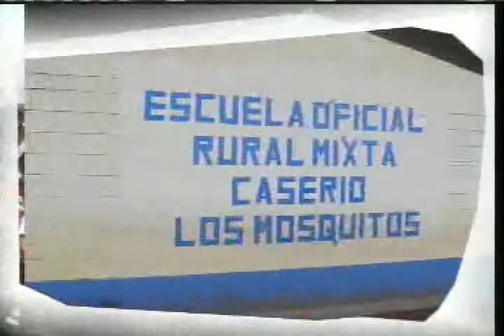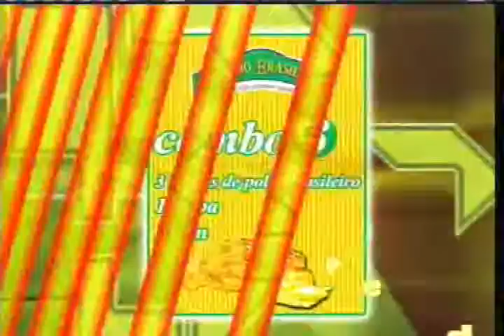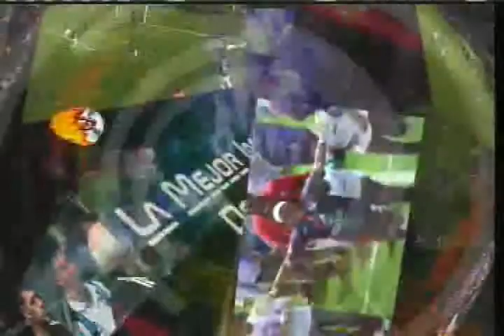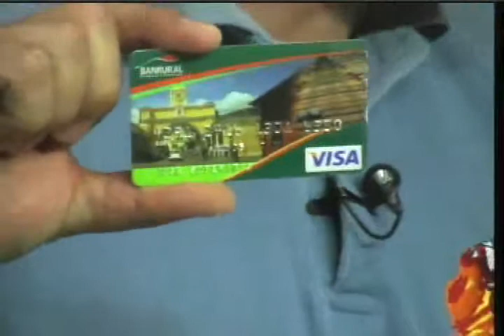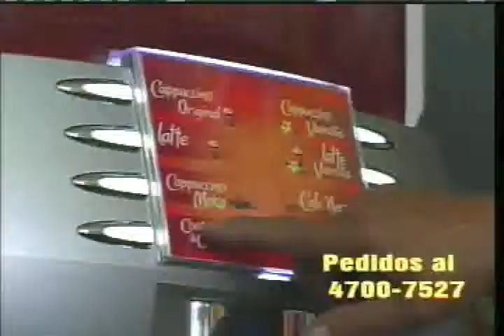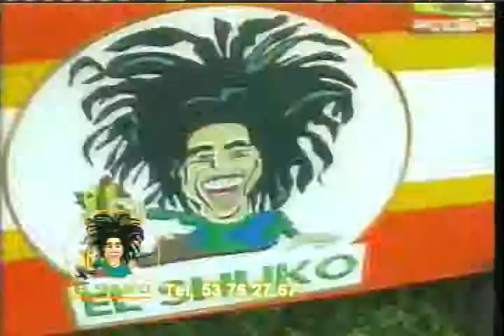Lente Deportivo Viernes 16 de Mayo 2014